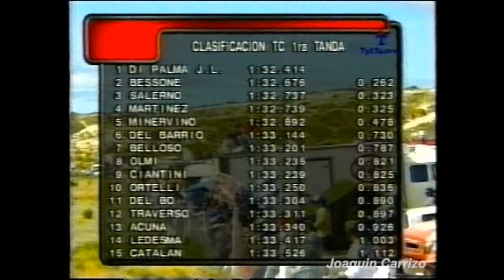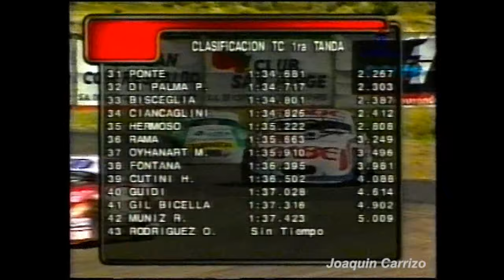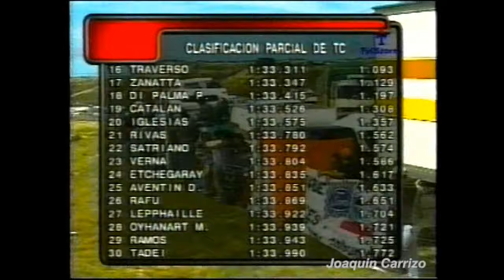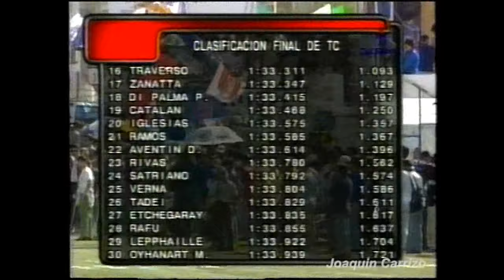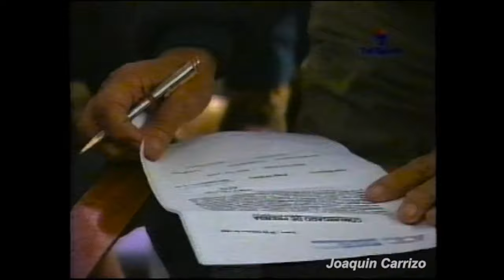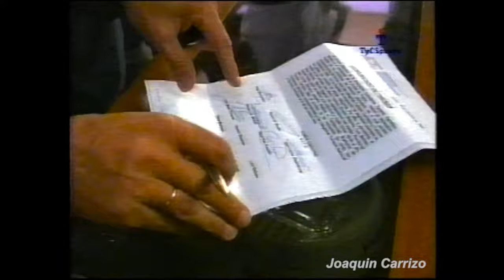Turismo Carretera 1999: 15ta Fecha Trelew - Clasificación TC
El Turismo Carretera llega a Trelew con posibilidades de ya definir a su Campeón 1999. Juan María Traverso llega arriba en el torneo y el Gurí Martinez tiene que conseguir el mejor resultado posible para estirar la definición a la última fecha en Buenos Aires.

Gracias Javier Gonzalez por el VHS!